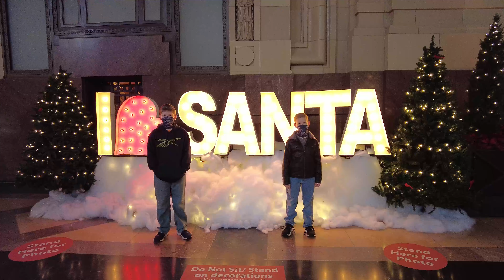A glimpse into Union Station Kansas City's Holiday Reflections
Union Station Kansas City
Holiday Reflections walk thru village...Home for the Holidays

Looking for ideas to get in the Holiday Spirit?
Come along on our adventures for inspiration!

Reserve your spot online - $5 /person
Arrive about 15 minutes before to be checked in
Show Confirmation

What Christmas activities would you like us to do next?

-=Product Link(s)=-
Chantel's Shirt

♪♫*•♪ Like the Graphics and Music? ♪♫*•♪
Download Unlimited Creatives for All Your Projects:
Envato Elements